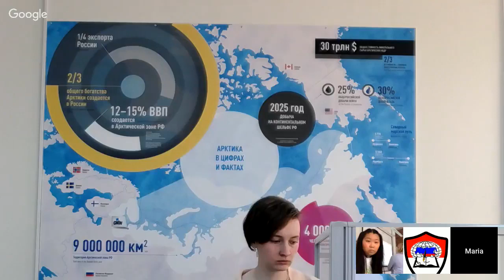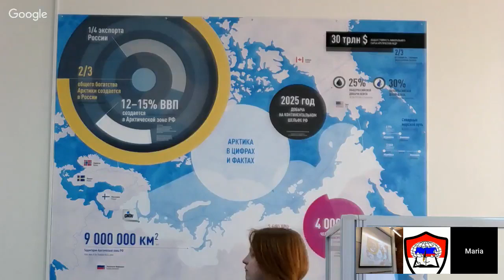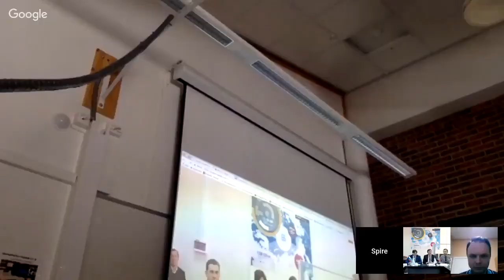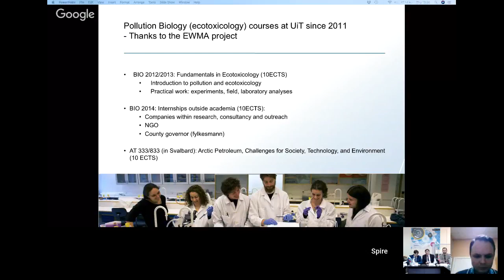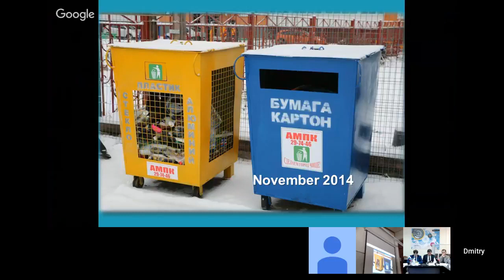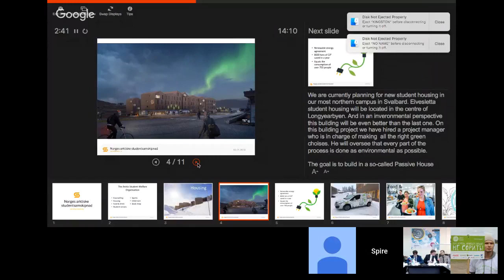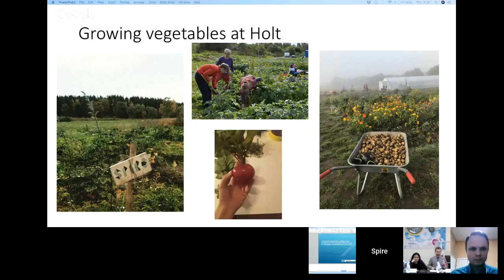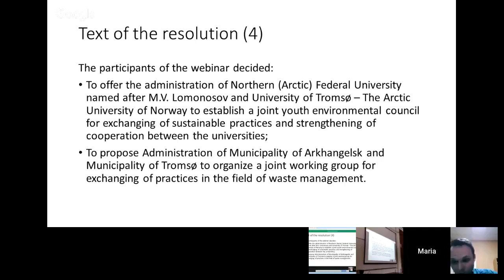WEBINAR Russia Norway for Sustainable Barents Region